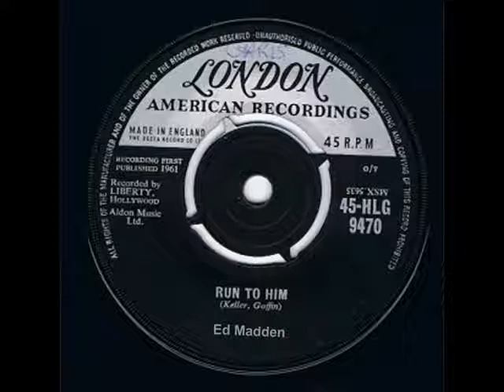Run To Him